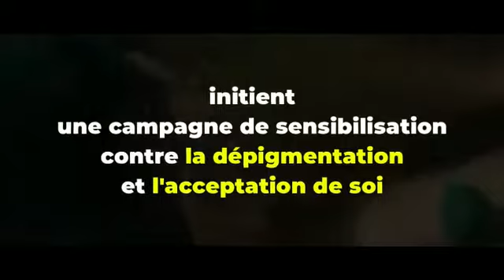S'Aimer Au Naturel (Spot Publicitaire)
Une campagne de sensibilisation pour l'acceptation de soi et contre la dépigmentation volontaire de la peau!

Du 1er au 8 mars, Pensées Noires Magazine et MyAfricaInfos.com déploient une campagne de communication. Restés connectés !